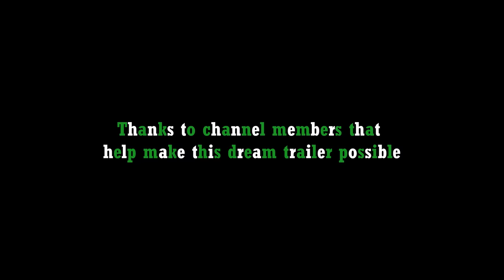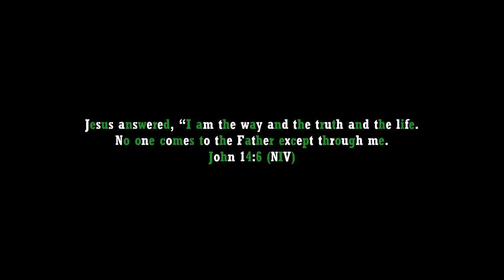THE MATRIX 5: Future World Trailer 4 (HD) Keanu Reeves, Laurence Fishburne | Neo Returns | Fan Made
Neo learns that Agent Smith is alive and has been living in The Matrix just like everyone else.

Just to be clear for those that didn't catch the reminder in the title, in the beginning (green screen) and the end credits, this trailer is FAKE, 100% fan-made, concept trailer.

Legend Status Members:

Editing Details:

My last The Matrix 5 dream trailer was a viral hit int he channel so I was inspired to make one more. The Matrix is one of the most iconic movie franchise. Although its not my kind of films, I enjoy editing them. Keanu Reeves is one of the biggest name today, so every time he returns to his iconic roles its a must see. The Matrix 4 was not well received but I thought The Matrix 5 would still be a great film if they brought everyone from the original back. I wanted to highlight Agent Smith for the beginning of the trailer because he never got a chance to return in The Matrix 4. “We are all trapped inside this repeating loops” was great line bringing the plot of Agent Smith starting to become aware of the reality.

There was a theory that Agent Smith could still be alive but living in the Matrix like normal people. Then he finally wakes up to the truth. Speaking of truth, I made that the message of the trailer. About Neo finding out the truth. Since The Matrix is fantasy, it wasn’t hard to find other films that has fantasy, in this case I chose Jupiter Ascending. Then end with the line “Do you know what people will do when they find out about truth.” Then with the answer “I don’t think majority wants to know the truth”. Connecting with the post title sequence showing Agent Smith opening his eyes implying that he just remembered the truth.

VIDEO CREDITS | THE MATRIX RESURRECTIONS | MAN OF TAI CHI | THE ROYAL HOTEL (2023) | BUS GIRL | LOVE GIRL | JESSICA JONES | THE ROYAL HOTEL (2023) | BLACK 47 (2018) | THE MATRIX IN REAL LIFE BY IMPROV EVERYWHERE | THE MATRIX PARODY BY CINEFIX | LONE WOLF (2021) | HEARTS AND BONES (2019) | THE MATRIX: REBORN FAN FILM BY KING VADER | THE MATRIX PARODY BY CRACKED | JUPITER ASCENDING (2015) | KEANU REEVES NEO DRAWING BY THE PENCIL MAESTRO |

MUSIC CREDITS | KINGDOM OF THE PLANET OF THE APES TEASER TRAILER MUSIC